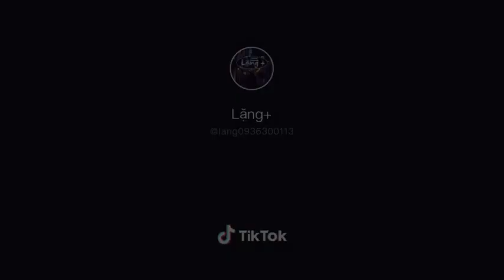Cô đơn sẽ tốt - lương gia hùng# đạt nhỏ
Nguồn tiktok